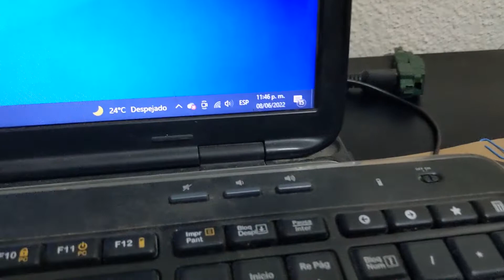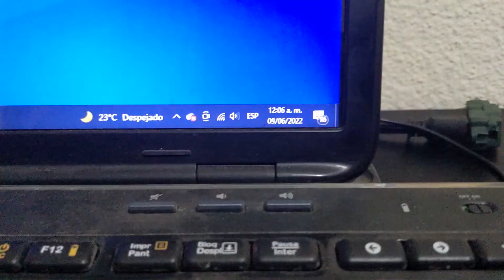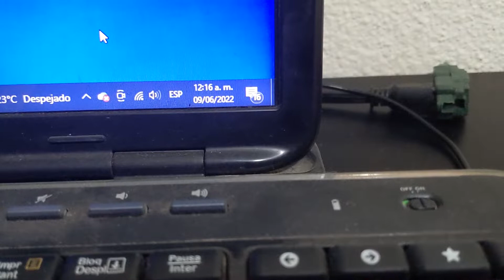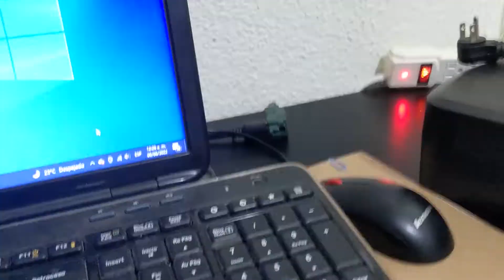¡¡Sobrevive a un apagon!!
Estimados Acuatologos, Acuatologas y Acuatologues hicimos un experimento para incrementar el tiempo que podemos mantener nuestro acuario en un apagon, si bien se requiere una inversión es de gran ayuda